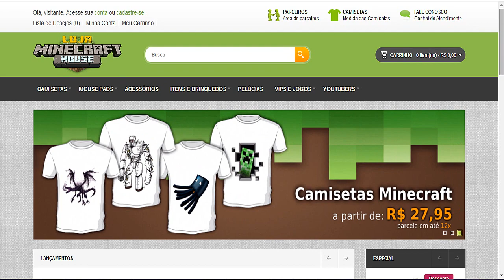Sorteio Imperdível de Natal - Camiseta NandaPlay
► Leia aqui ◄

Se gostou dê um GOSTEI, FAVORITA e deixe o seu precioso COMENTÁRIO sobre o vídeo, sua opinião é muito importante.

► COMO PARTICIPAR ◄

4- Espalhe no twitter
5- Leia as regras no Link Promocional antes de reclamar.

Ou

► Tags extras ◄
nandaaplay